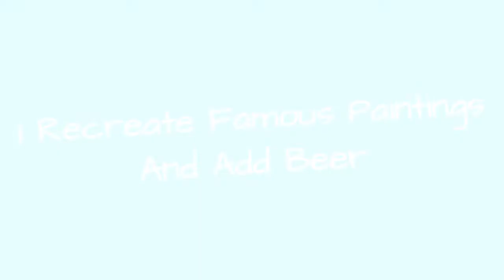I Recreate Famous Paintings And Add Beer 🥰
I'm an oil painter and a beer enthusiast in Anchorage, Alaska.I started recreating famous paintings and adding beer, because I thought it was funny, and a good challenge.
0:00 - Intro
0:00:12 - Edvard Munch's The Scream... Over An Empty Pint
0:00:21 - Inspired By Jackson Pollock
0:00:30 - Piet Mondrian's Pint
0:00:39 - Three Musicians... After Hours. Inspired By Pablo Picasso
0:00:48 - Andy Warhol Pints
0:00:57 - Whistler's Mother Drinking A Pint
0:01:06 - The Pint Of Man. Inspired By Ren Magritte